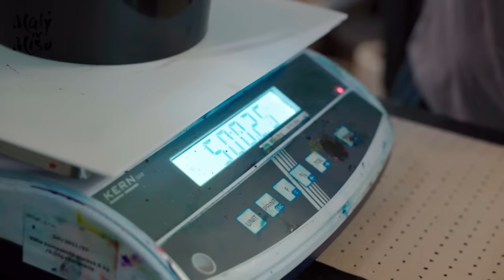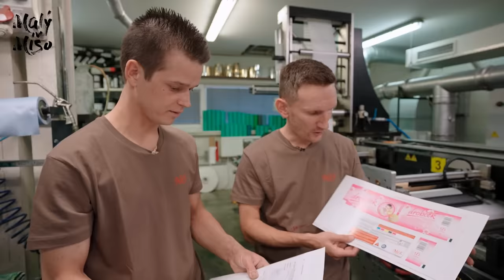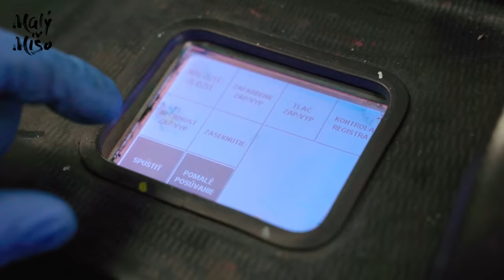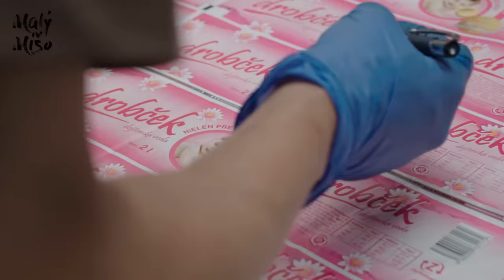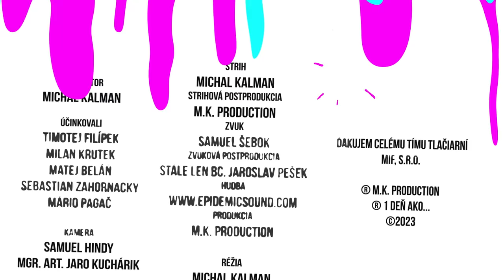1 Deň ako... tlačiar etikiet I SÚŤAŽ [epi 38]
Po krátkej prestávke pokračujeme. Nová časť 1 Deň ako... je tu
V tejto časti sa pozrieme ako sa tlačia a vyrábaju samolepky a etikety. Namiešam si vlastnú farbu, pripravíme naozaj veľkú tlačiareň a vyrobíme etikety "drobčeka". Pripravil som si pre Vás aj súťaž o výplňový papier Hugo Box Maxi. Súťaž spúšťam práve teraz na mojom instagrame Maly.Miso

Ďakujem tlačiarni MiF, s.r.o.

Réžia: Michal Kalman
Scénar: Michal Kalman
Klapka: Janko Čandik
Zvuk: Samuel Šebok
Zvuková postprodukcia: Bc. Jaro Pešek
Kamera: Jaro Kuchárik, Samo Hindy
Strih: M.K. production
Produkcia: Janko Čandik